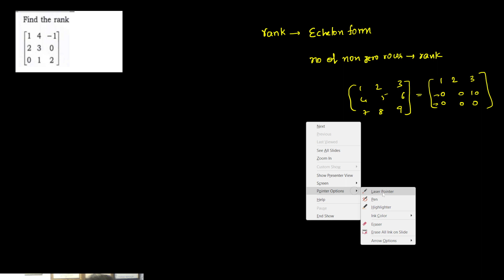FINDING RANK OF A MATRIX || DET METHOD & ECHELON FORM METHOD || RANK IMP TOPIC || MATRICES || 11th